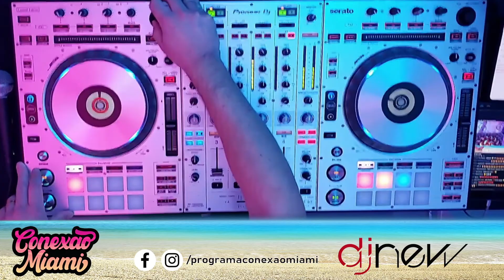DJ New - Trance - Programa Conexão Miami - 21.10.2021 - Bloco1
Set do DJ New - Trance, gravado e transmitido ao vivo no Canal DJ em 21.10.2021